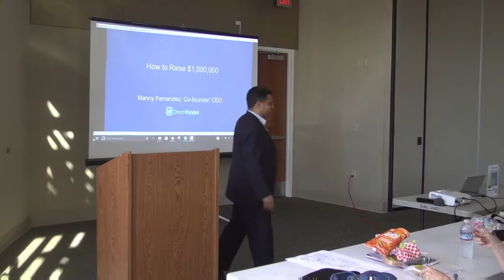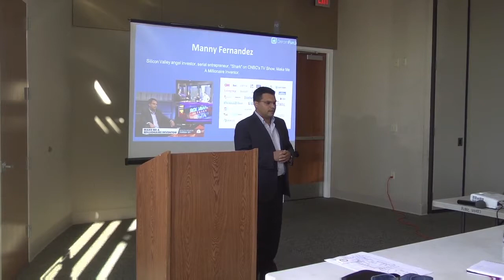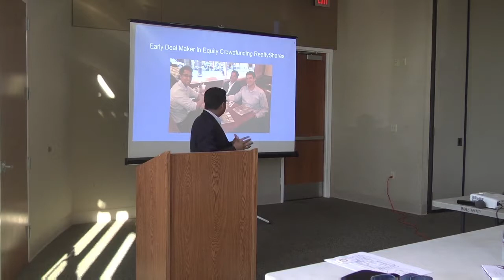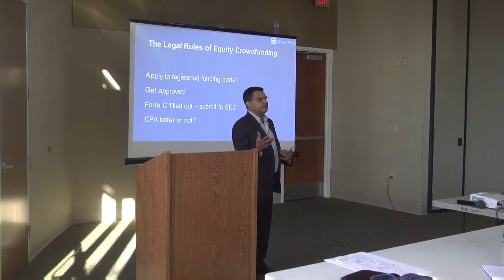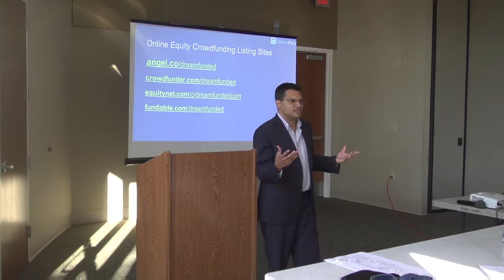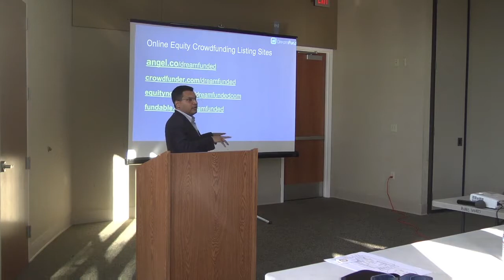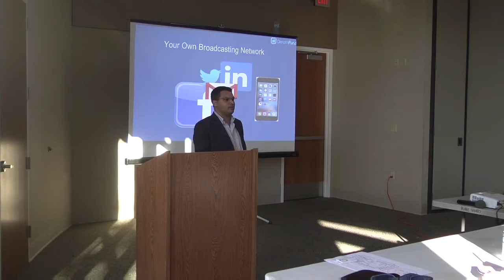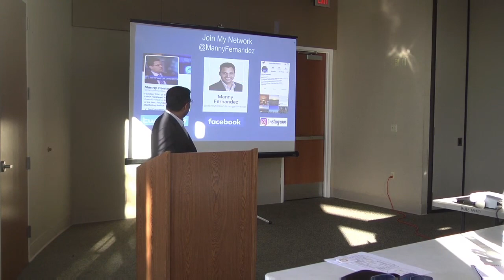Manny Fernandez Explains How to Raise $1,000,000 with Equity Crowdfunding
In part 2 of this crowdfunding workshop series, Manny Fernandez, cofounder and CEO of DreamFunded explains to the audience at CleanStart's crowdfunding workshop how to raise $1,000,000 with equity crowdfunding.

CleanStart is a Sacramento nonprofit organization designed to accelerate the development of clean technology ventures within the Northern California region